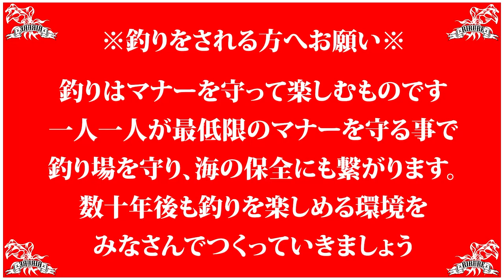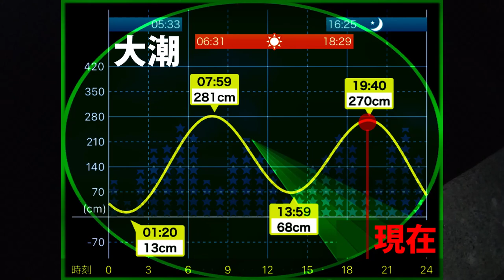【エギング】みなさん地元は好きですか？東京へ旅立つ前に…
春と言えば、春イカではありますが…『新たな旅立ち』でもありますよね(^^♪進学や就職の際に地元を離れる人も多いかと思います。釣りが出来ない環境になっても、釣りで学んだ事を忘れず頑張って下さい！
地元を離れる釣り人達へ…新たな旅立ちにエールをおくります(^^)

【DUEL】
第２/３/４期DUELサポーター

【エギング】イカが釣れない時に頼れるエギ！悩んでる方はお試しください！

[MUSIC]
?Artist : Vexcon
?Title : Sunny Days [Outertone Free Release]